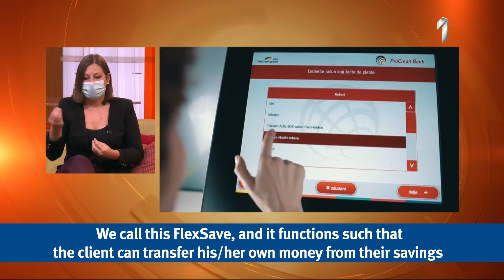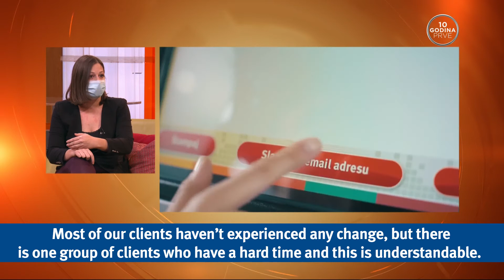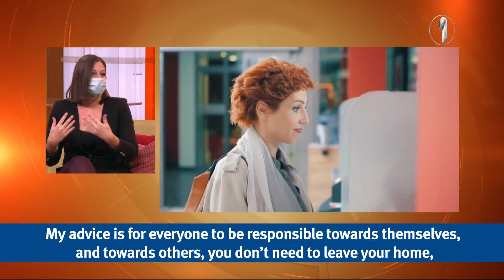Online bankarstvo kao najbezbedniji vid bankarstva u doba pandemije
Emisija ''150 minuta'', Jelena Đokić (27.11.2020)